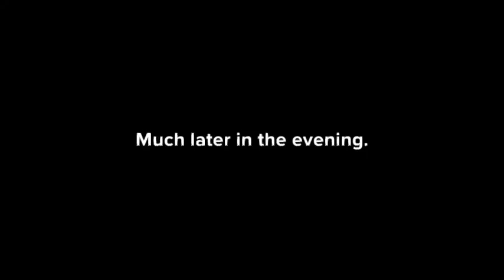"Time after Time: Redux" Episode 2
Episode 2: "The Big Reveal"

H.G. Wells hosts a party for his colleagues who are astonished by his latest invention...

Our animated series is now a Plotagon STAFF PICK!
"Time After Time: Plotagon Redux" is an animated adaption of the 1979 sci-fi thriller "Time After Time" Starring Malcolm McDowell, Mary Steenburgen, David Warner Directed by Nicholas Meyer.
Adapted for the Plotagon app by Jenn Boyd , voiced by Lucas and Jenn Boyd.
Synopsis:
H.G. Wells pursues Jack the Ripper to the 20th Century when the serial murderer uses the future writer's time machine to escape his time period.

See why it has recently become a Plotagon STAFF PICK! Episodes 1 thru 5 AVAILABLE NOW! Check it out!

Mahalo,

Lucas and Jenn